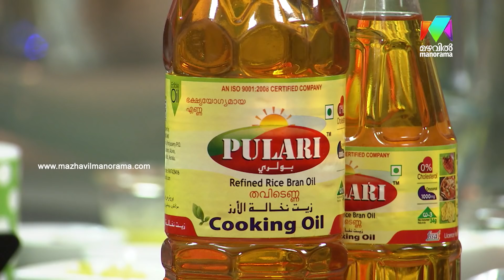Ruchi Vismayam l EPI - 31 Rainbow Rice | Mazhavil Manorama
About the show:

 Ruchi Vismayam is the latest cookery show aired on Mazhavil Manorama. For the first time in Malayalam television participants of another cooking reality show . Contestants , including the winners of biggest cooking reality show in south India –DHE CHEF will prepare exquisite dishes throughout the show.